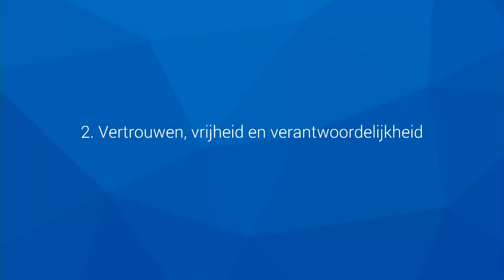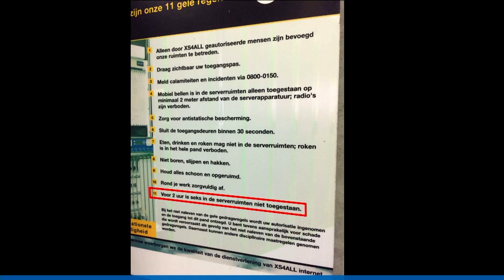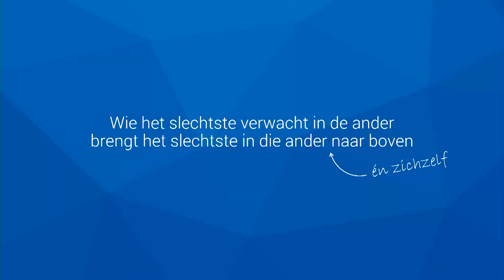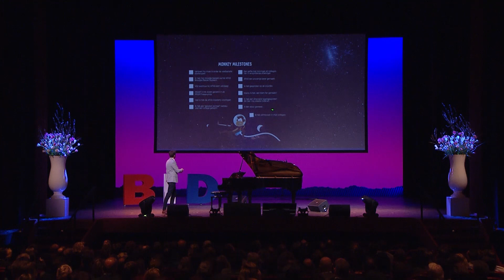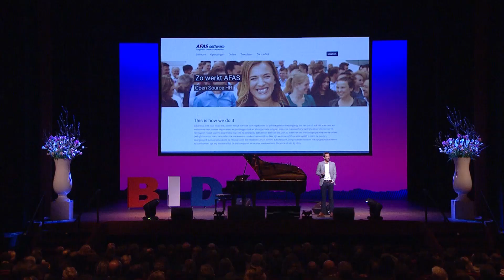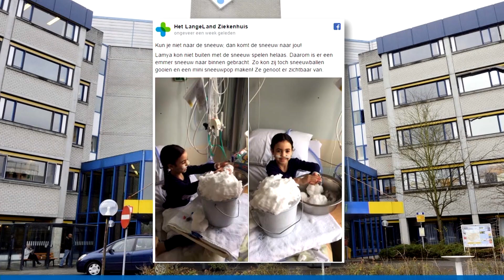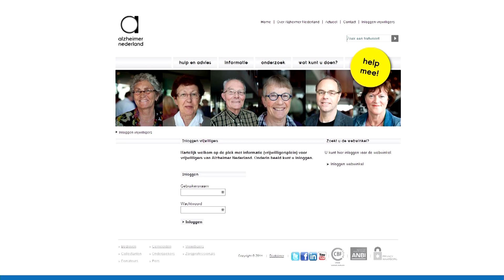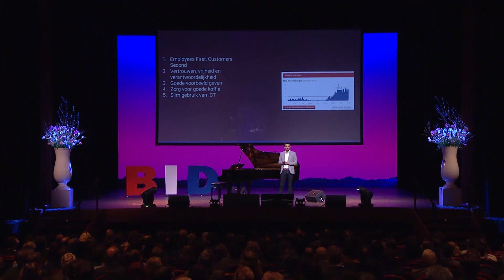Liefde voor medewerkers en klanten – Bas van der Veldt – CEO AFAS